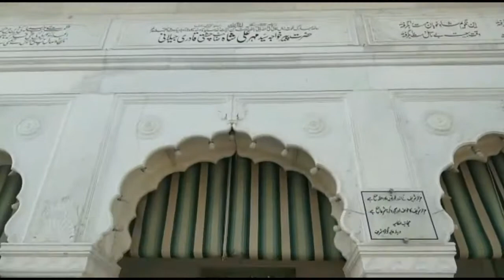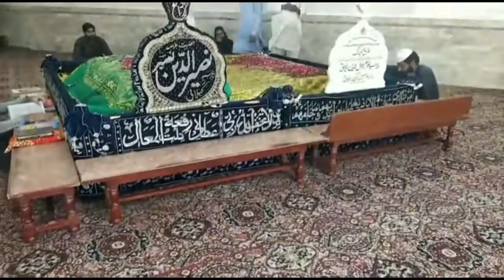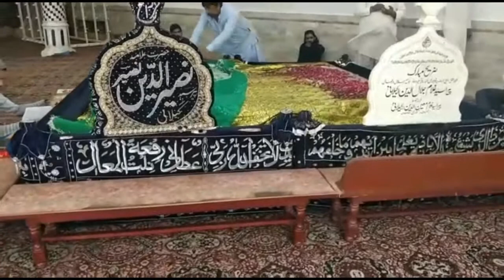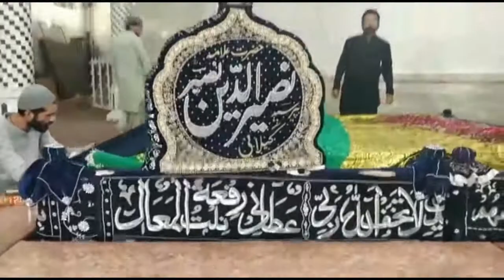Hazrat Pir Syed Mehr Ali Shah Gillani | Darbar Golra Sharif | Noordolal Rawalpindi Punjab Pakistan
Hazrat Pir Syed Meher Ali Shah Sahib رَحۡمَۃُ اللهِ  of Golra Sharif was a descendent, on his father’s side, of Hazrat Syedna Ghaus-e-Azam Shaikh Abdul Qadir Jilani  رَحۡمَۃُ اللهِ in the 25th generation, and of the Holy Prophet Muhammad (Peace Be Upon Him), through Syedna Hassan Ibn-e-Ali radi allahu anhu in the 38th generation.

On the side of his mother, he descended from Hazrat Ghaus-e-Azam  رَحۡمَۃُ اللهِ in the 24th generation and from the Holy Prophet Muhammad(Peace Be Upon Him) through Syedna Hussain Ibn-e-Ali radi allahu anhu in the 37th generation.

Family Tree Of Pir Mehr Ali Shah :

a)      On the Father’s side
Syedna Meher Ali Shah Sahib ibn (son of)
Syed Nazr Din Shah ibn
Syed Ghulam Shah ibn
Syed Roshan Din Shah ibn
Syed Abul Rahman Nuri ibn
Syed Inayat Ullah ibn
Syed Ghayas Ali ibn
Syed Fatehullah ibn
Syed Asadullah ibn
Syed Fakhar-ud-din ibn
Syed Ihsan Ibn
Syed Dargahi ibn
Syed Jamaal Ali ibn
Syed Muhammad Jamaal ibn
Syed Abi Muhammad ibn
Syed Miran Muhammad (The elder) ibn
Syed Miran Shah Qumais Sadhoravi ibn
Syed Abil Hayat ibn
Syed Taj-ud-din ibn
Syed Baha-ud-din ibn
Syed Jalal-ud-din ibn
Syed Daud ibn
Syed Ali ibn
Syed Abi Saleh Nasr ibn
Syed Taj-ud-din Abubakar Abdul Razzaq Jilani ibn
Syedna Ghaus-e-Azam Muhyuddin Abdul Qadir Jilani ibn
Syed Abu Saleh ibn
Syed Abdullah Jili ibn Syed Yahya Zahid ibn
Syed Shams-ud-din Zakariya ibn
Syed Abubakar Daud ibn
Syed Musi Thani ibn
Syed Abdullah Saleh ibn
Syed Musa Al-Jawn ibn
Syed Abdullah Mahd ibn
Syed Hasan Muthanna ibn
Syed Imam Hasan Al Mujtaba ibn
Syedna Ali (Karam Allah-o-Wajhu)
(Allah be pleased with them all)

b)     On the Mother’s side
   Hazrat Masuma Mawsufa (Hazrat’s mother) bint (i.e., daughter of)
Syed Lal Baha-ud-din alias Bahawal Sher Qadri (of Hujra Shah Muqim, Sahiwal) ibn Syed Mahmud ibn
Syed Ala-ud-din ibn
Syed Masih-ud-din ibn
Syed Sadar-ud-din ibn
Syed Zaheer-ud-din ibn
Syed Shamsul Arifin Qadri ibn
Syed Momin ibn
Syed Mushtaq ibn
Syed Ali ibn
Syed Taj-ud-din Abubakar Abdul Razzaq ibn
Syed Abdullah Jili ibn
Syed Yahya Zahid ibn